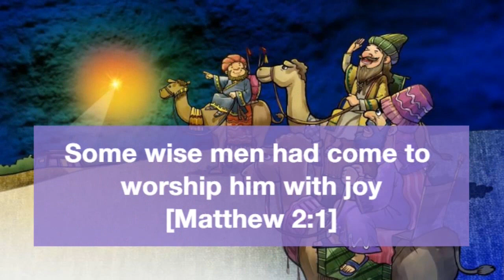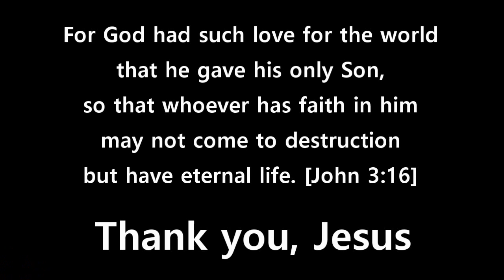The Biblesmith Project：The Good News about Jesus Christ (크리스마스)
From the project, more than 20,000 Gospel related contents and more than 200 android/iOS applications have been developed and/or shared to the world since 1997.

About Bible:
The Bible (1) is the work of Holy Spirit through His people; (2) acknowledges Holy Spirit being the original author and He is still living; (3) acknowledges that you have Holy Spirit within you. The Holy Spirit is the original author of all Bibles.

About Gospel:
All texts/contents in the Scripture testify about Jesus Christ either directly or indirectly [John chapter 5 verse 39]. Testifications/witnesses provided in scripture about Jesus Christ are facts/truth. Only through faith in Jesus Christ and by grace a person have salvation; and that not of yourselves: it is given by God not by works [Ephesians chapter 2 verse 8].

✞ Share the Gospel [Hebrews 7:27]
Who has no need to make offerings for sins every day; because he did this once and for ever when he made an offering of himself.